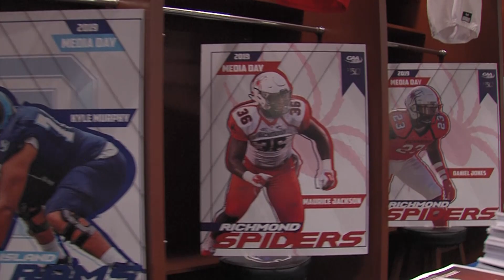2019 CAA Football Media Day Recap